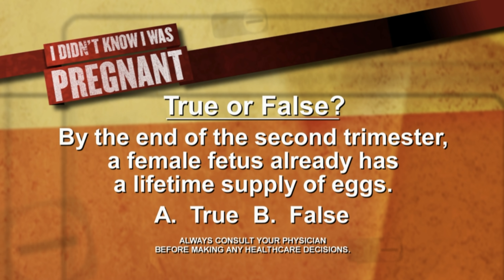ObGyn Reacts: She's NEVER Had A Period? | Didn't Know I Was Pregnant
Ob/Gyn physician Mama Doctor Jones reviews an episode of TLC's "I Didn't Know I Was Pregnant" while teaching and commenting on the show. This one is equal parts educationally intriguing and warm your heart adorable.